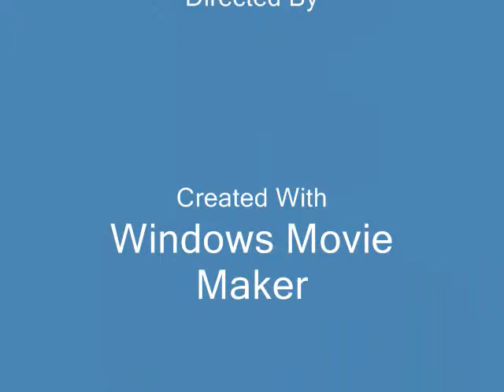ECU game pics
Featuring Music by @Parmalee. Musta had a good time!